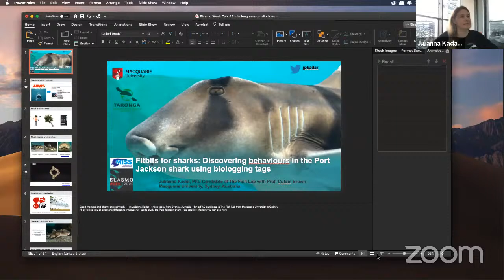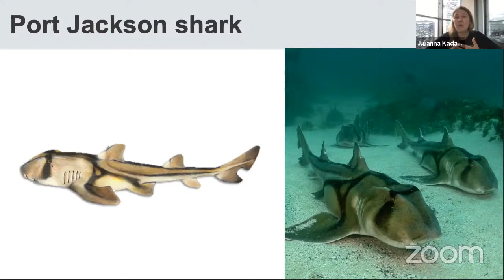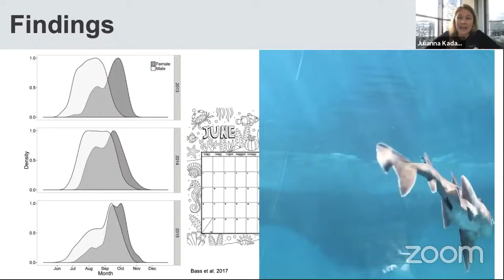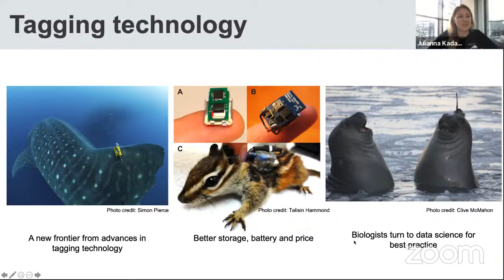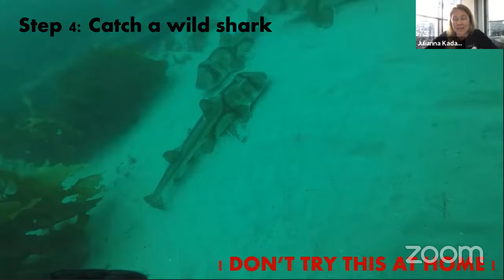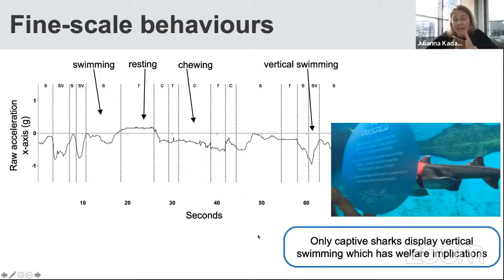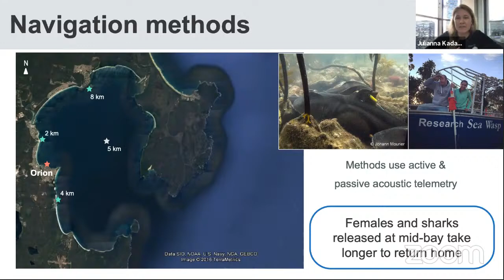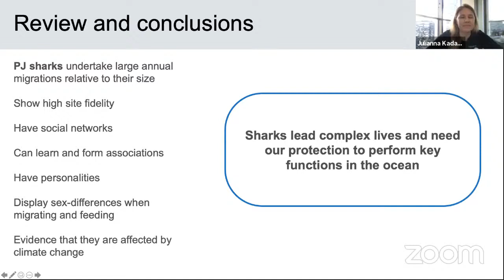Elasmo Week: Julianna Kadar